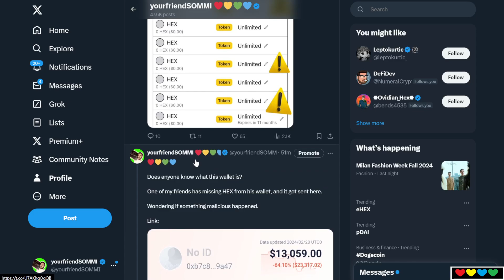✅ Pool Party saved my friend's Portfolio (Revoke.Cash site to clean your Wallet Approvals)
Timestamps

00:00 Really Lucky
01:30 Revoke Access from other contracts
02:47 Don't use MetaMask on your Phone
03:30 Assume there is NO Free Money